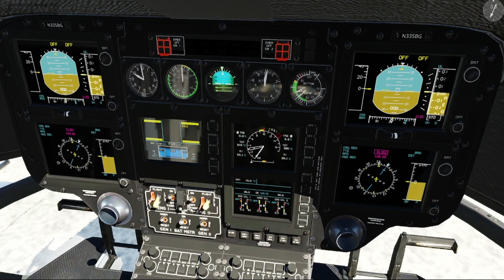EC135 LELL to LEBL Barcelona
X-Plane12